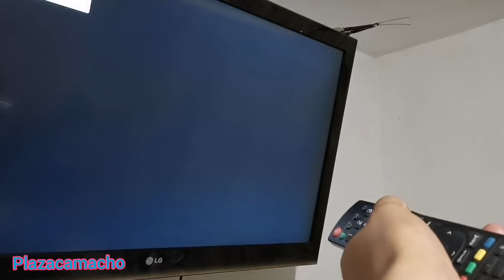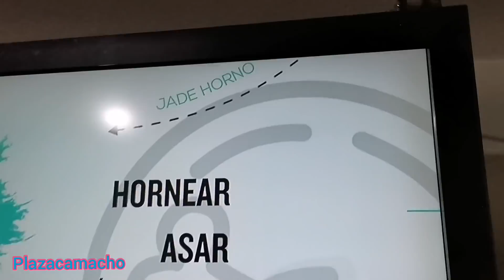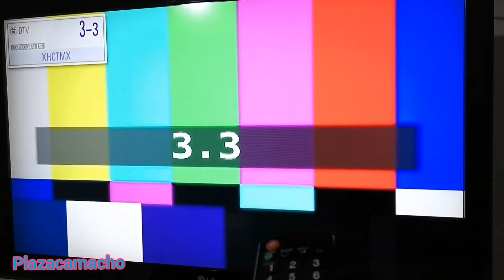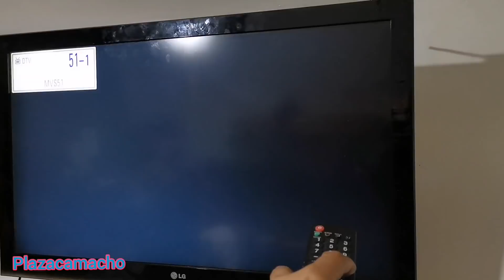✔️ LA MEJOR ANTENA HDTV DEL 2022. fácil y económica de hacer!!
Antena doble dipolo con materiales sencillos.

nos vemos en el proximo video, muchos saludos.